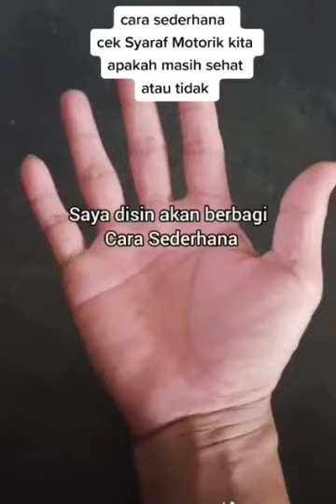cek syaraf motorik